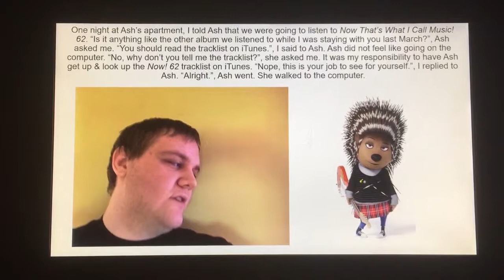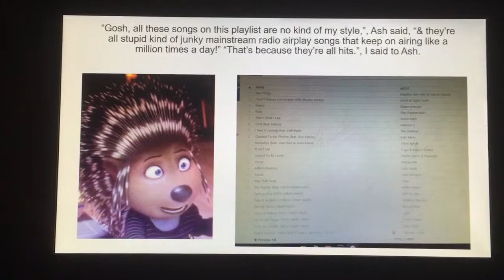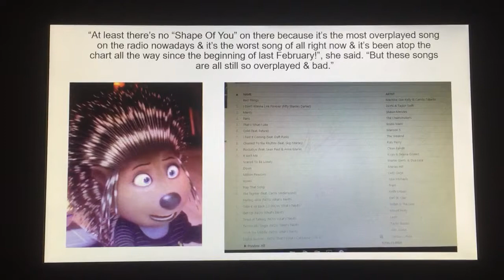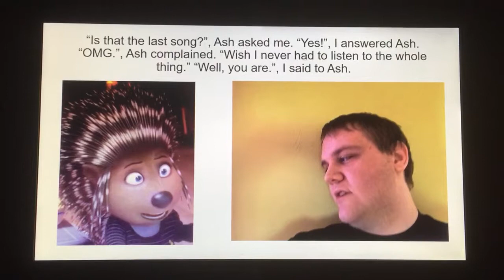There's Too Many Overplayed Songs On This Album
Ash is forced to listen to an album full of songs she is tired of hearing so frequently around, with me, in this story. I call this story a sequel to my "John & Ash Listen To 'Now! 61'" video, which I made & posted to YouTube 26 days ago on 3/26 of this year. Note that the song pausing & continuing at 3:34-3:36 is a CD skipping inside this fan-faction.

This is my final YouTube video of April 2017.